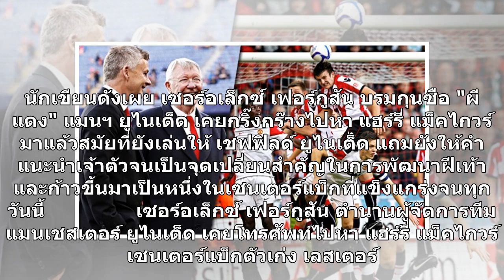แฟนแมนยูมโนได้!เผยสัมพันธ์ป๋า-แม็คไกวร์สุดลึกซึ้ง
นักเขียนดังเผย เซอร์อเล็กซ์ เฟอร์กูสัน บรมกุนซือ "ผีแดง" แมนฯ ยูไนเต็ด เคยกริ๊งกร๊างไปหา แฮร์รี่ แม็คไกวร์ มาแล้วสมัยที่ยังเล่นให้ เชฟฟิลด์ ยูไนเต็ด แถมยังให้คำแนะนำเจ้าตัวจนเป็นจุดเปลี่ยนสำคัญในการพัฒนาฝีเท้า และก้าวขึ้นมาเป็นหนึ่งในเซนเตอร์แบ็กที่แข็งแกร่งจนทุกวันนี้                เซอร์อเล็กซ์ เฟ...